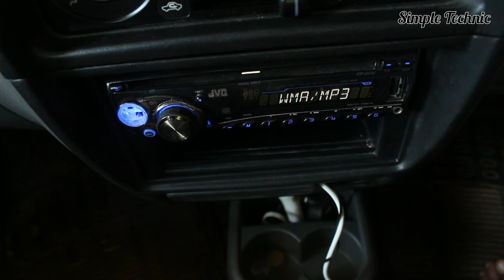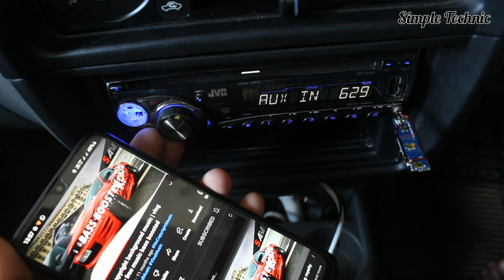Bluetooth Earphone Convert to Bluetooth AUX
How to convert Bluetooth Earphone to Bluetooth Aux For Car Stereo, Home theatre. etc